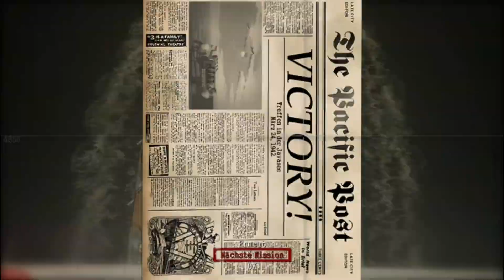Battlestations Midway #6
Heute spielen wir die Us-Kampagne im Spiel Battlestations Midway weiter.